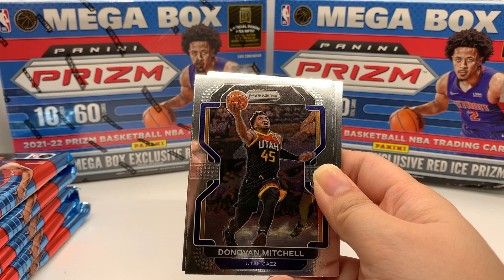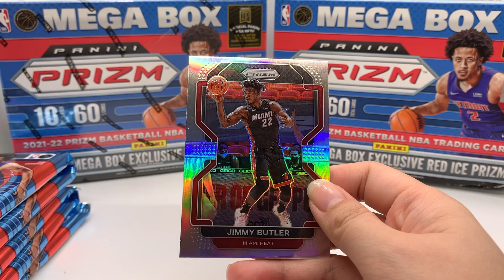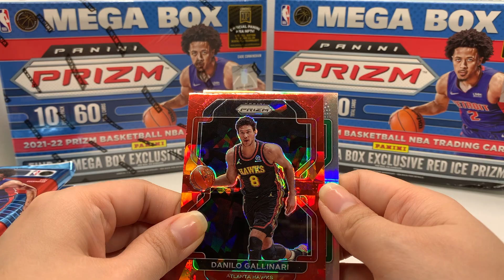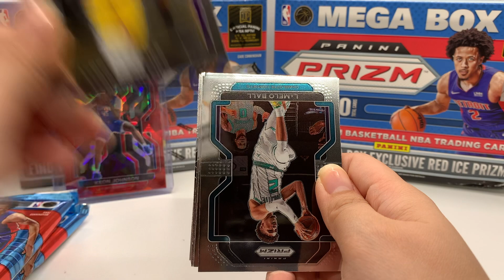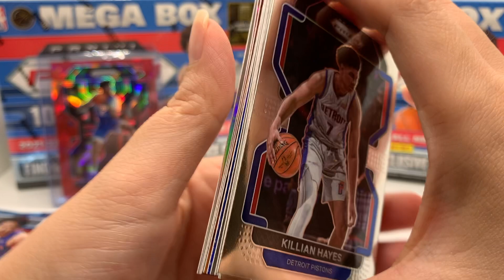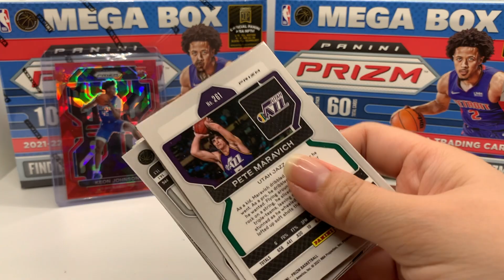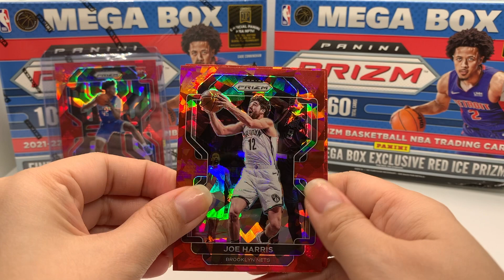2021 NBA Prizm Mega Box Rip #7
Mega Box with Mega Hits? Watch and enjoy the rips with chill music.